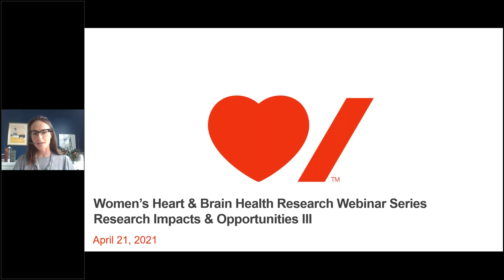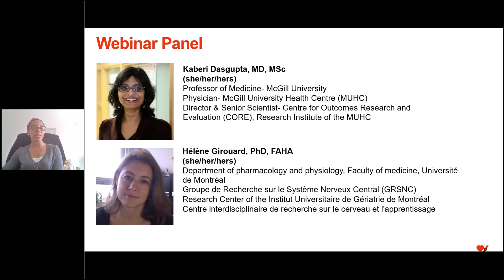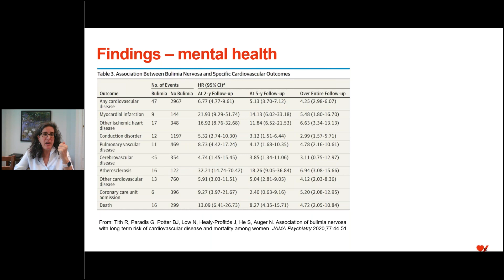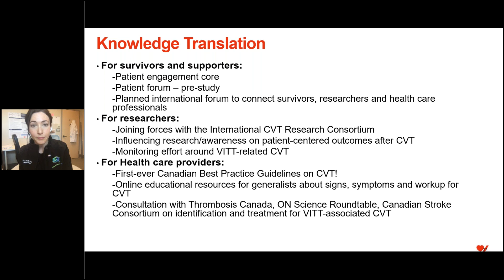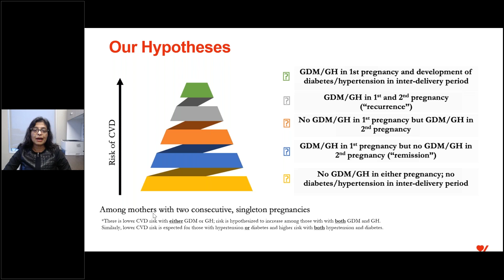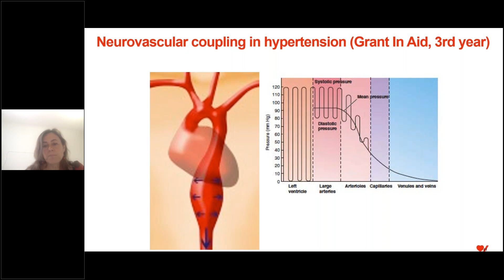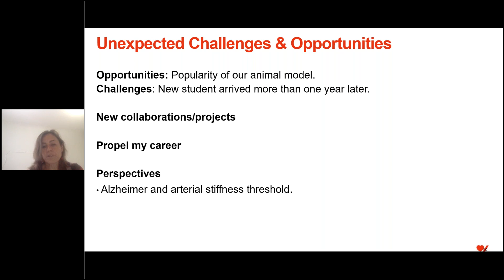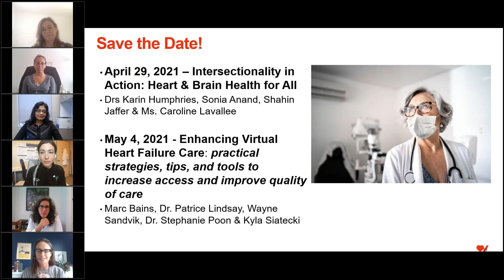Women's Heart & Brain Health Research Webinar Series - Session III - Research Impact & Opportunities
This session provides an overview of research funded through Heart & Stroke's Women's Research Initiative, progress to date, and opportunities for future exploration.
Featuring Dr. Nathalie Auger, Dr. Thalia Field, Dr. Kaberi Dasgupta, and Dr. Helene Girouard. Moderated by Dr. Ugochinyere Vivian Ukah.